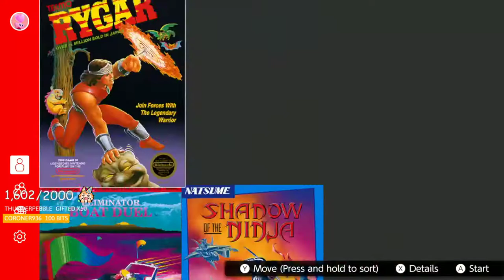DotoDoya VOD - 7/22/21 - #1 JIGGLYPUFF MAIN NA | RANKED BEST STRATS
Ah, I see the toxicitiy of being a Jigglypuff main has really hit